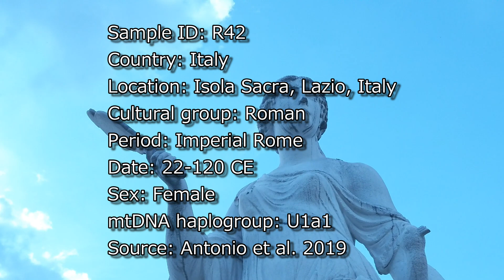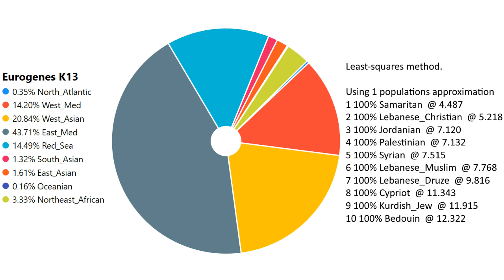Uncover The Imperial Romans Genetic Origin with MyHeritage DNA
This video presents DNA test results of an Imperial Roman of Isola Sacra and quick facts about them.

0:00 - Introduction
1:26 - Results
2:20 - Extras

Here's the paper abstract:
Ancient Rome was the capital of an empire of ~70 million inhabitants, but little is known about the genetics of ancient Romans. Here we present 127 genomes from 29 archaeological sites in and around Rome, spanning the past 12,000 years. We observe two major prehistoric ancestry transitions: one with the introduction of farming and another prior to the Iron Age. By the founding of Rome, the genetic composition of the region approximated that of modern Mediterranean populations. During the Imperial period, Rome’s population received net immigration from the Near East, followed by an increase in genetic contributions from Europe.

Data Source: Antonio et al. Ancient Rome: A genetic crossroads of Europe and the Mediterranean.SCIENCE. 8 Nov 2019. Vol 366, Issue 6466. pp. 708-714. DOI